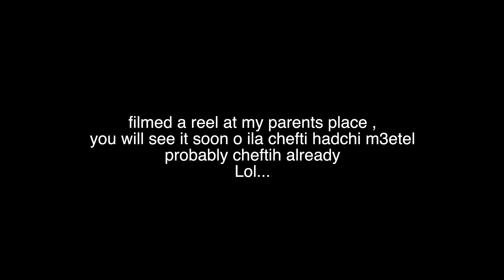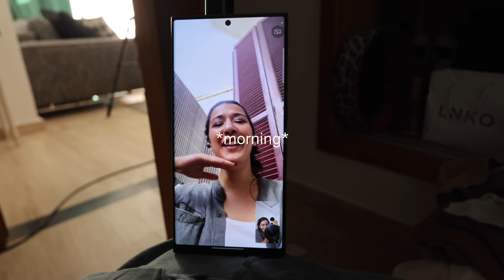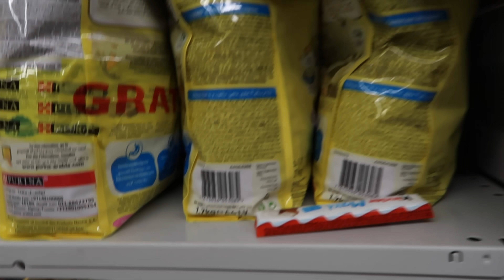VLOG : milfaya mn dar l dar 3awtani (appartement hunting)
lherba ch7al ghali lkra f casa aaaawili jehlo jehlo.
FOR MY TIKTOK:
bisou bye bye *kiss noise*
bogossat o bagssiya
xoxo